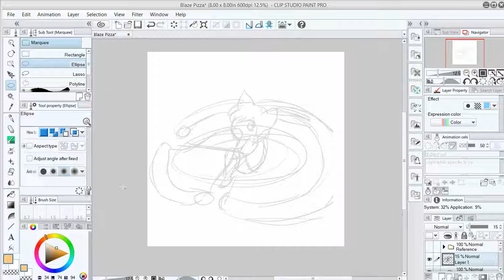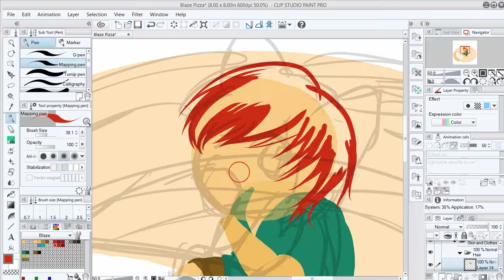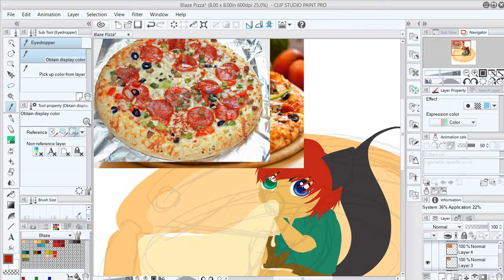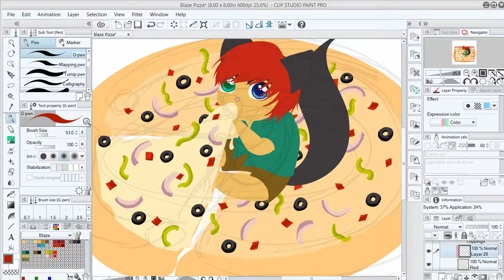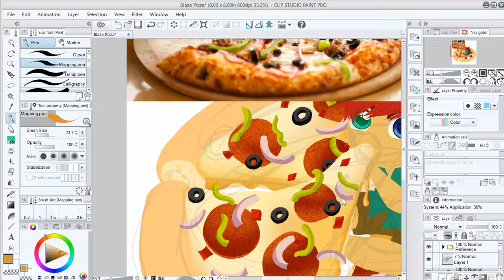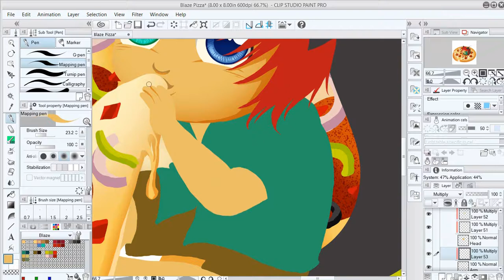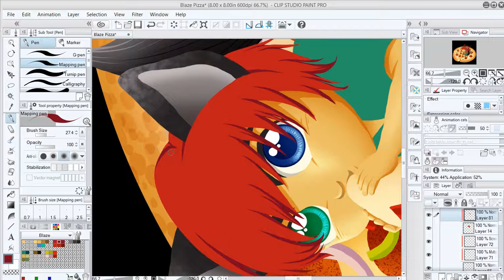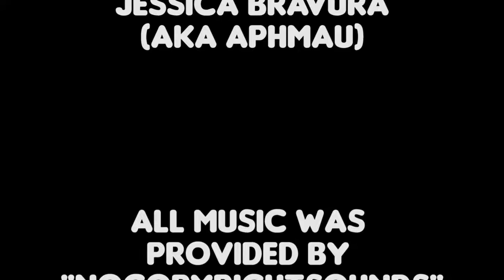[Speedpaint] Blaze Pizza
Blaze Pizza!

Blaze is one of my pups~ lol I love his character, and his voice actor, Jason Lord (aka HeySuezo does an amazing job playing the role.

Program used: ClipStudioPaint (physical version is called MangaStudio)

0:00 "The Eden Project - Chasing Ghosts [NCS Release]"

4:27 “Areo Chord & Anuka - Incomplete [NCS Release]”
8:45 "Cartoon – On & On (feat. Daniel Levi) [NCS Release]"

12:13 “Alan Walker – Force [NCS Relese]”

16:06 “DEAF KEV – Invincible [NCS Release]”

Hope you enjoyed~! Have a great day, everyone!